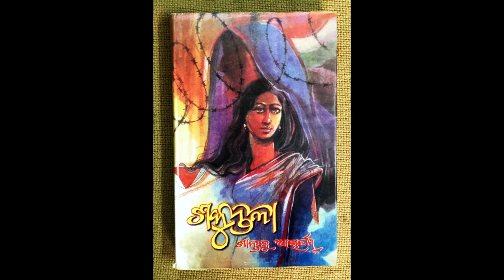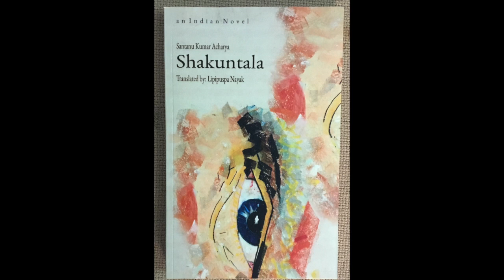Sakuntala by Santanu Kumar Acharya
Shakuntala, 2014, a socio political Novel dealing with political extremism by Naxals, under Marxist ideological identity in India in the Post-Independence ethos.
Publisher: BirdNest( An imprint of Pakshighara Prakashanee),Plot No 271, Gouri Nagar, Bhubaneswar-14, Odisha, India